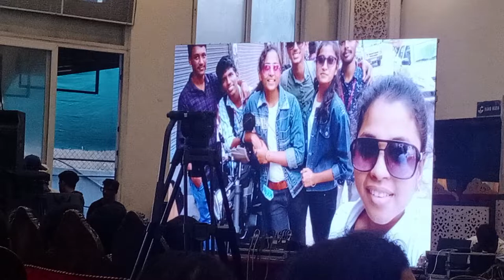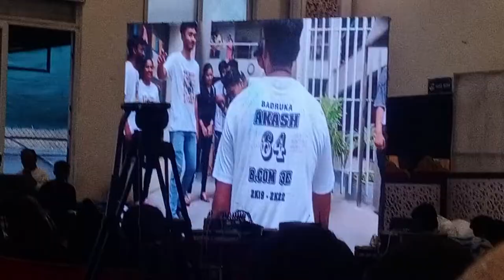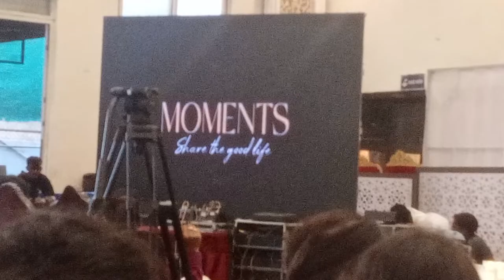Last Video of Final years students || Badruka Farewell || Badruka college of commerce and arts